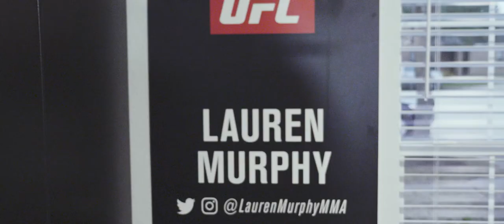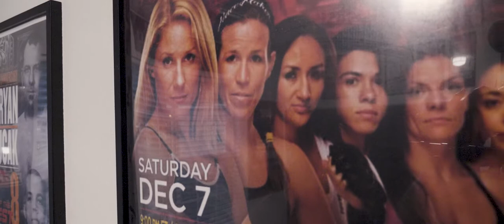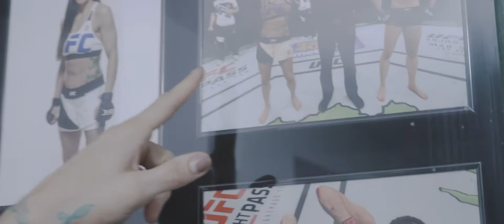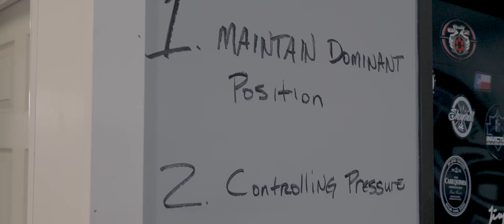LAUREN MURPHY "TILL THE WHEELS COME OFF" | MMA STORIES